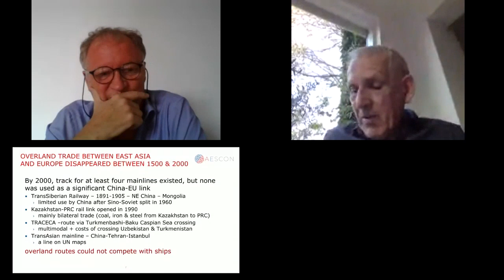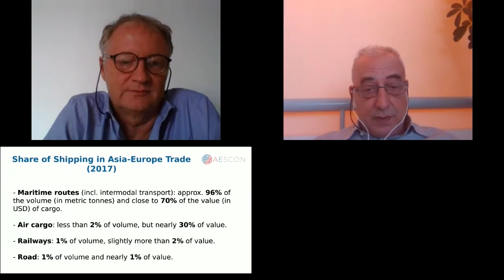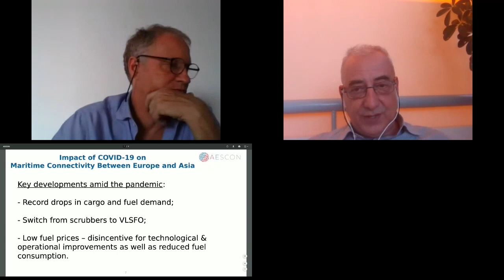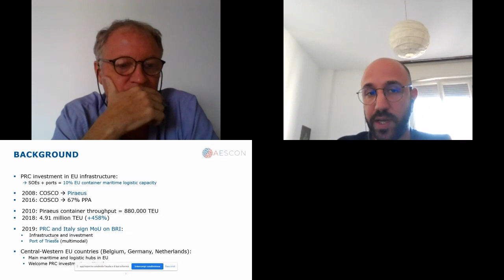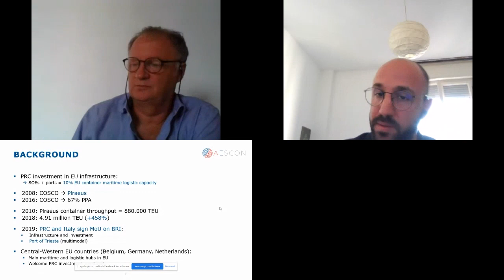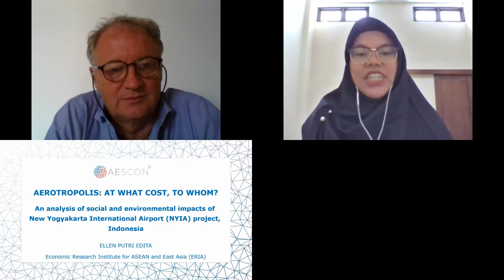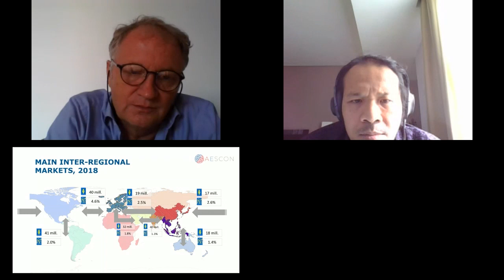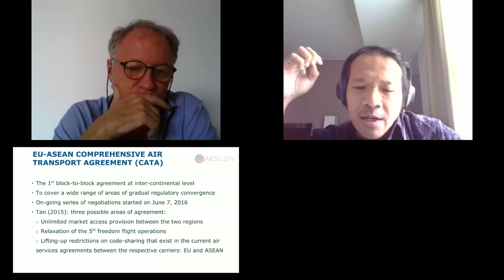AESCON 2020 - Transport Connectivity - 25 Sep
SCIENTIFIC SESSION 5
Transport Connectivity
Chair: Nicola Bianchi, Scientific attaché, Embassy of Italy to the Republic of Singapore

The Eurasian Landbridge: implications of linking East Asian and Europe by rail
Richard Pomfret, University of Adelaide, Australia

Climate-Neutral Maritime Connectivity between Europe and Asia
Plamen Tonchev, Institute of International Economic Relations, Greece

China’s Investment in EU Ports: Assessing Geo-Economic Implications of the BRI in Maritime Europe
Alessandro Albana, University of Bologna, Italy

Air transport connectivity between Asia and Europe
Panayotis Christidis, European Commission’s Joint Research Centre; Alloysius Joko Purwanto, Economic Research Institute for ASEAN and East Asia

Aerotropolis: At what cost, to whom?
Ellen Putri Edita, Economic Research Institute for ASEAN and East Asia

What is AESCON?
AESCON (Asia-Europe Sustainable CONnectivity) is the first scientific conference on Asia-Europe sustainable connectivity, bringing together researchers and policy analysts working in the field of international connectivity, globalization and their impacts on sustainable development, with a particular focus on Asia-Europe connections. The conference aims to provide an academic forum to discuss global challenges on transport infrastructure, energy transition, climate change, digital economy, trade and investment flows, security, people mobility, among others.